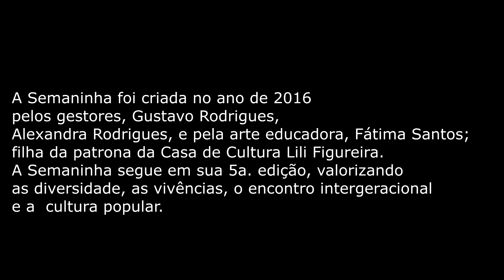5ª Semaninha Lili Figureira | Ep. 01 - Confecção da Galinha Acústica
5ª Semaninha Lili Figureira -|Ep. 01 - Confecção da Galinha Acústica